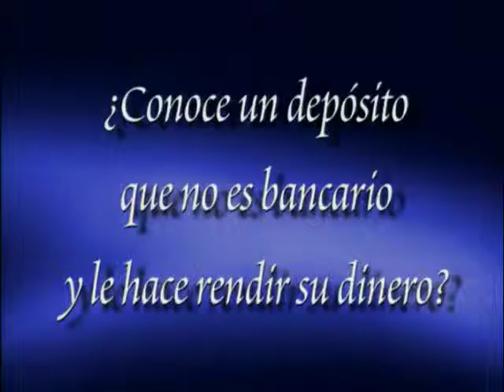Qta Leonor Intriga 01